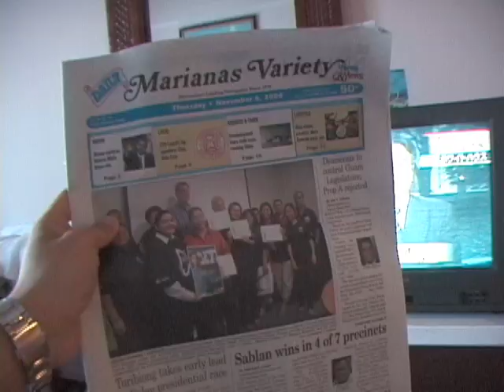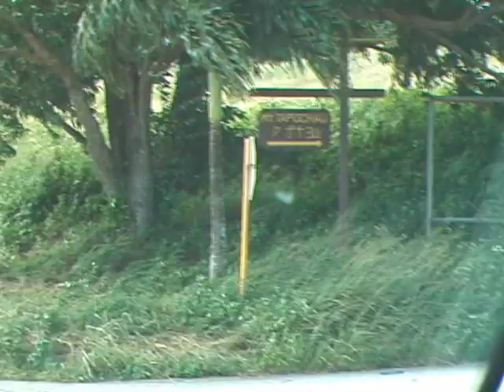サイパン島周遊旅行記第4話 - Travelog in Saipan#05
今回のハイライト・タポチョ山の山頂は、本当素晴らしかったです！行くまでがスリリングですが、この絶景さはぜひおすすめしたい場所ですね。
そしてサイパン動物園へ...実は行く前は軽視してたんですが、実際行ってみたらスンゴイ面白かった場所でしたw次回、たっぷりと。。。